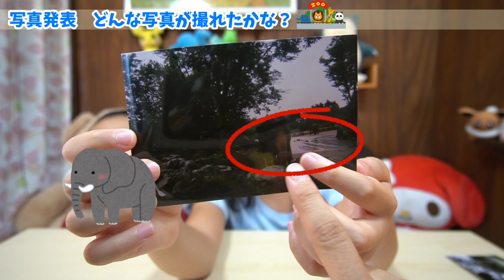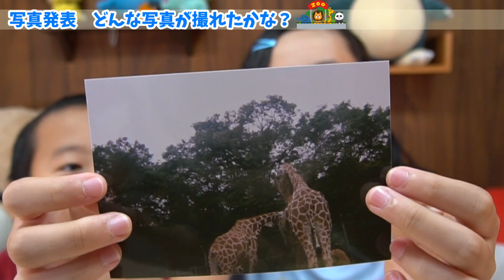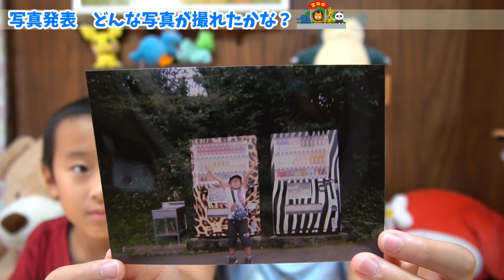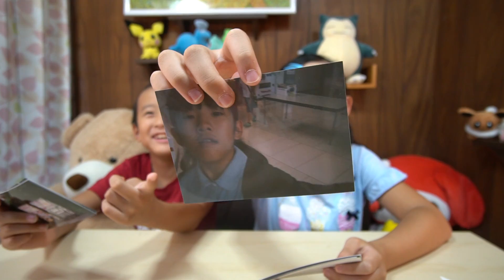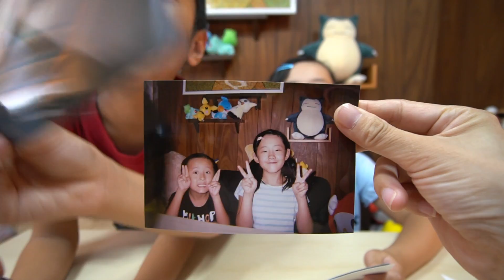インスタントカメラ「写ルンです」の仕上がった写真を見たらとんでもない物ばかり写ってました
先日行った旅行に持っていった、インスタントカメラの「写ルンです」。あやはや達、一生懸命カメラを持って撮影していました。実際に現像に出して、仕上がりを確認すると、とんでもない物ばかり写り込んでいました。

文房具専門店にはじめていくあやはや！500円お買い物チャレンジをしたら収まりませんでした

お部屋に隠されたガチャガチャのおもちゃ探し！カプセルの中のおもちゃはなんだろう？

あやはや画伯のお絵かきで伝言しりとりをやってみたら正しく伝わるのか？

動画に出るのが大好きなあやはやと、編集するのが大好きなパパママによるタッグで、キッズチャンネルを運営しています。

*　見てくれてありがとう  *